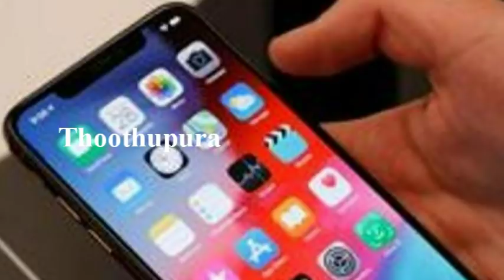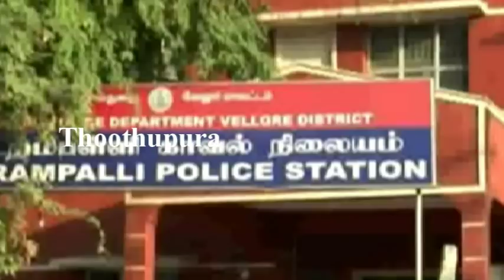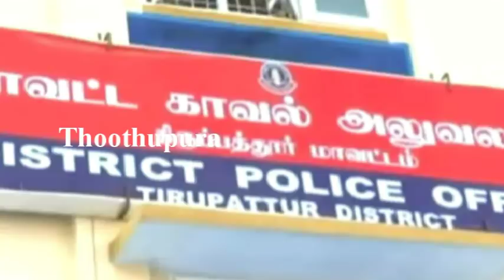நெல்லை மாவட்டம் முல்லிப்பாளையம் பகுதியை சேர்ந்த வினோத் செய்ததை பாருங்க | Thoothupura